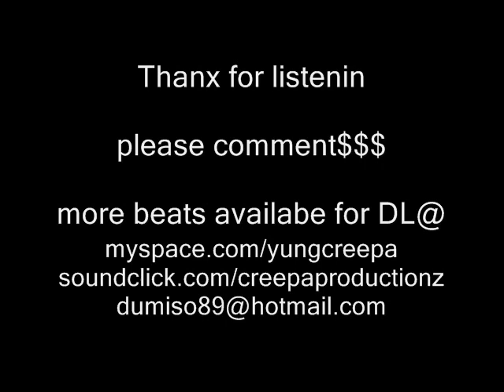*XCLUSIVE* RNB INSTRUMENTAL MIX- By Creepa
This is a cool rnb beat i recently made please enjoy and comment...